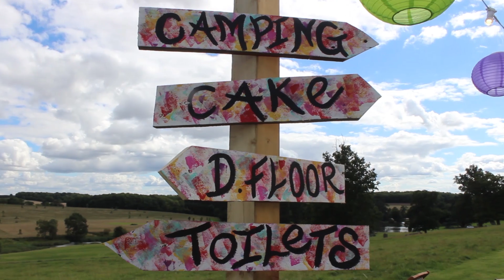EMMA BRIDGEWOOD | SHOWREEL 2019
Emma Bridgewood - Freelance Videographer